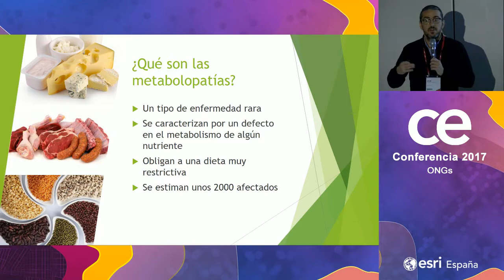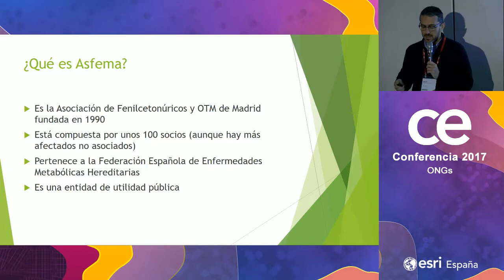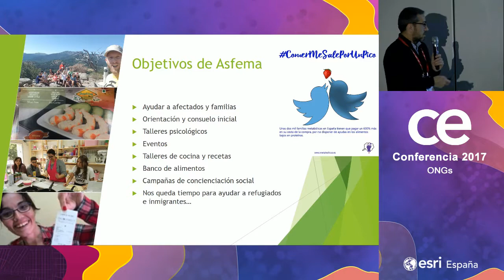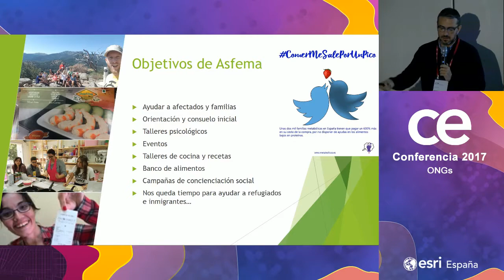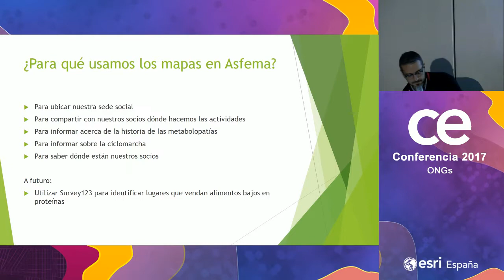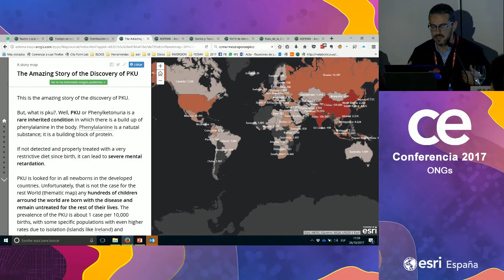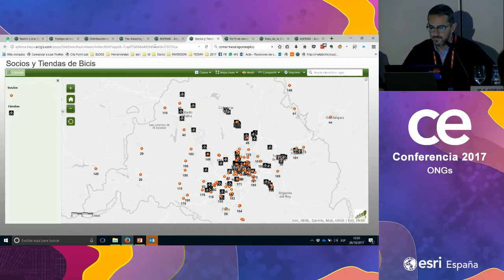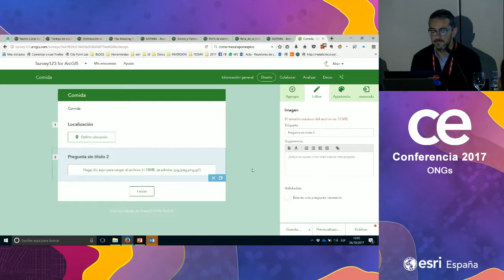¿Cómo puede la geografía ayudar a los afectados por enfermedades metabólicas hereditarias? - CEsri17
ONGs

ASFEMA: Asociación de Fenilcetonúricos y OTM de Madrid

Más de 2.000 personas quisieron participar en la Conferencia convirtiéndolo en un evento único. Más de 700 organizaciones públicas y privadas han expuesto algunos de los casos más innovadores en GIS, Data Science, IoT, 3D, Big Data, Urban Analytics, de Infraestructura Verde o Smart Cities.

La Conferencia Esri España es el mayor evento GIS del año, se desarrolló los días 25 y 26 de octubre en el Centro de Convenciones Norte de IFEMA, Madrid. Durante el evento, se reunieron los principales expertos en tecnología Esri y sus organizaciones, así como desarrolladores, formadores,técnicos,etc.